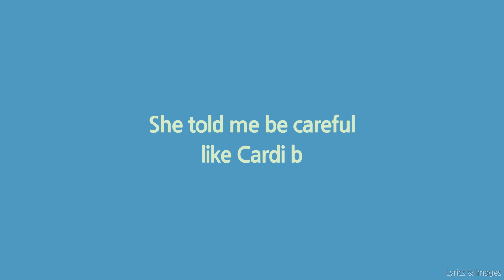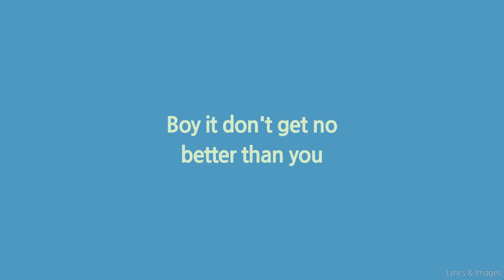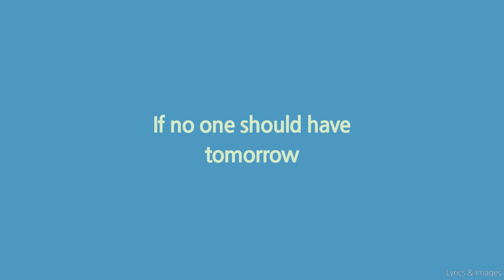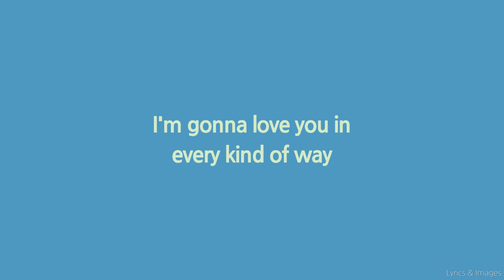H.E.R. | Every Kind of Way | Remix | Wale | Lyrics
New Albums Daily ∤ Search Your Favorite Music Tags and Genres H.E.R. | Every Kind of Way | Remix | Wale | Onscreen Lyrics